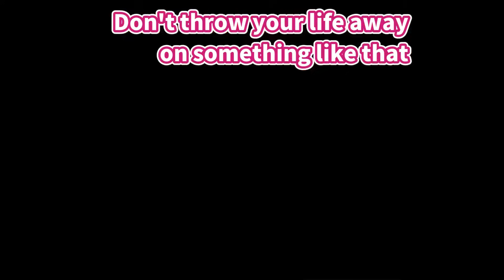ReGLOSS take a stab at Raden's intro to fill in for her absence [Hololive DEV_IS/ReGLOSS]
【SUPER BOMBERMAN R 2】友情は爆発だ！【ReGLOSS爆発対決】

I translate fanmade Hololive manga on twitter!